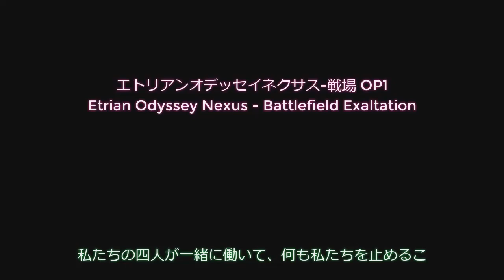Fortnite Forces - PC Diff [Episode 211]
A YouTube series where Meta and Co. take on the rest of the competition in Fortnite's Chapter 4 Battle Royale!

FEATURING:

FacelessFacade
Moopher
SuperIcee

♕ MaskedMetaKnight4 Zone ♕